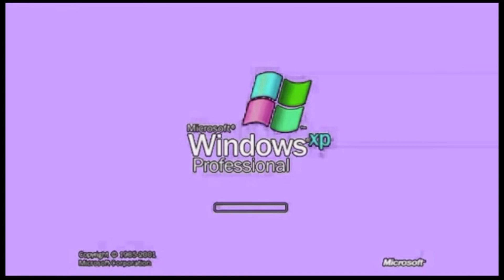Windows xp effects in my G major 1(Sony Vegas)